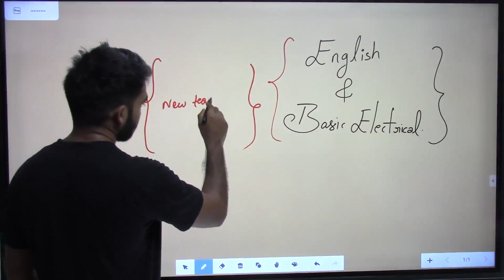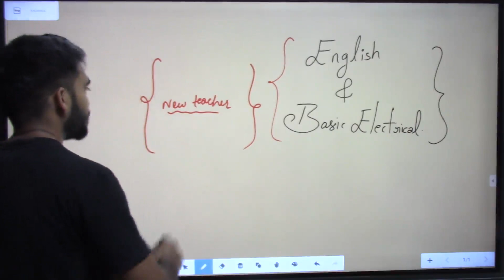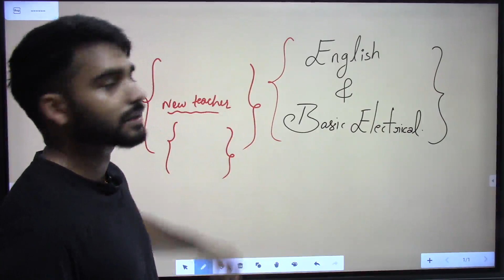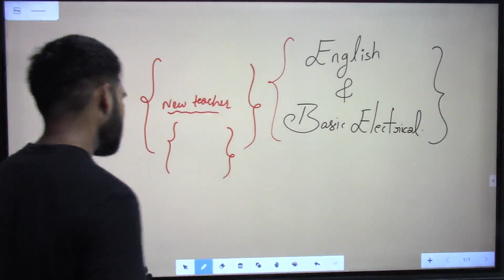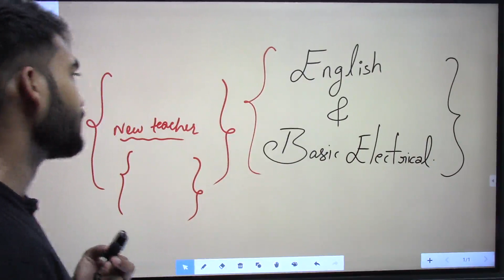IMPORTANT UPDATE !! MEET YOUR NEW TEACHER